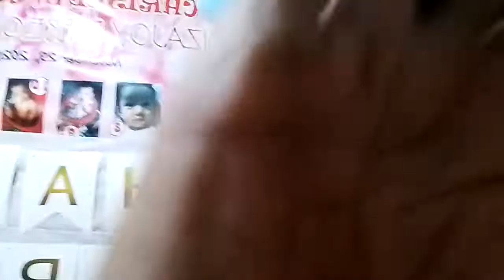happy 3rd birthday to my daughter RIZA JOY PREQUENCIA I LOVE YOU NAK..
Ito lang handa natin mga ninang ninong pasinsya na Po Wala Po Tayo handa now.